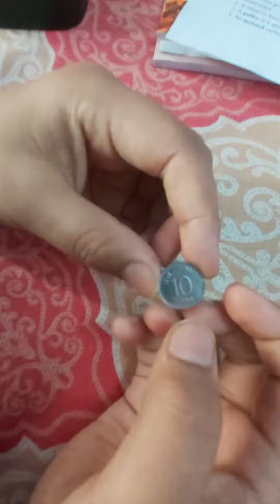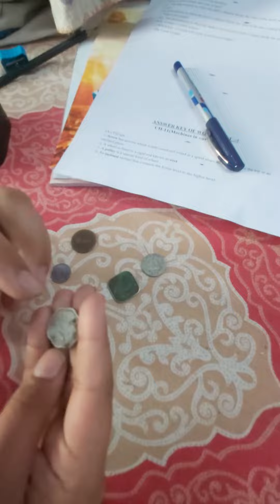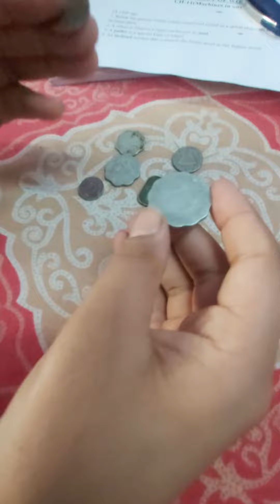I have collection of old coins video Part 1